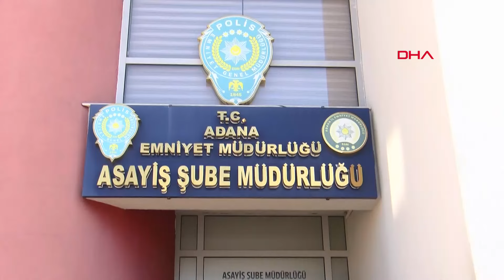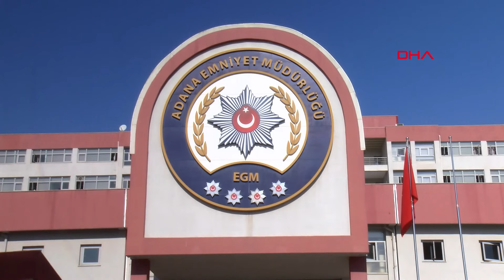ADANA Çocukluk arkadaşının motosikletini şaka için çaldığını söyledi, sahibi ‘Tanımıyorum’ dedi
ADANA’da son bir ayda 4 motosiklet çalan 4 şüpheli, polisin düzenlediği operasyonla yakalandı. Şüphelilerden Mehmet Ç. (23), çocukluk arkadaşı olduğunu öne sürdüğü Mehmet K.’nin motosikletini, şaka yapmak için çaldığını, polisi görünce de bırakıp kaçtığını iddia etti. Mehmet K. ise şüpheliyi tanımadığını söyledi.

İl Emniyet Müdürlüğü Asayiş Şube Müdürlüğü’ne bağlı Oto Hırsızlık Büro Amirliği ekipleri, son bir ayda yaşanan 4 motosiklet hırsızlığıyla ilgili çalışma yaptı. Olayların yaşandığı bölgelerdeki güvenlik kamerası görüntülerini inceleyen ekipler, 4 şüphelinin motosikletlerin gidon kilitlerini kırıp, çaldıklarını saptadı. Polis, eşkallerini belirlediği şüpheliler Mehmet Ç. (23), Osman U. (33), Mustafa Kemal G. (23) ve Özcan Ç.’yi (20), adreslerine yapılan baskınlarda yakaladı. Şüphelilerin motosikletleri çaldığı anlar ise güvenlik kameralarına yansıdı.

ŞÜPHELİYİ TANIMADIĞINI SÖYLEDİ

12 Mart gecesi Seyhan ilçesi İstiklal Mahallesi’nde oturan Mehmet K.’nin motosikletini çalan Mehmet Ç., sorgusunda olayı şaka amaçlı yaptığını söyledi. Mehmet K.’nin çocukluk arkadaşı olduğunu öne süren Mehmet Ç., “Olaydan birkaç gün önce Mehmet, motosikletinin kimsenin çalamayacağını söylemiş. Ben de şaka amacıyla motosikletini çaldım. Olay yerinden birkaç sokak ileride polis aracının tepe lambasını görünce, korktum ve bırakıp kaçtımö dedi. Motosikletin sahibi Mehmet K. ise şüpheliyi tanımadığını söyledi.

Emniyetteki işlemlerinin ardından adliyeye sevk edilen Mehmet Ç., ve Özcan Ç. adli kontrol şartıyla serbest bırakıldı, Osman U. ve Mehmet Kemal G. tutuklandı. Mehmet Ç.’nin çaldığı motosiklet ise sahibine teslim edildi. (DHA)

Haber-Kamera: Anıl ATAR/ADANA,(DHA)